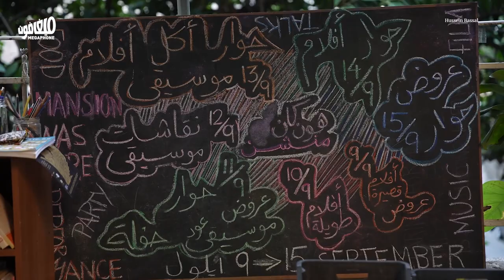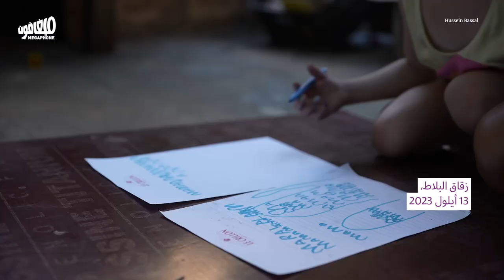بيروت تودّع الـ Mansion مساحة حرّة تبحث عن بيت جديد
يروي غسان حلواني وجنى حيدر وغسان معاصري قصّة Mansion، البيت الذي حضن تجارب ثقافيّة ونضاليّة على مدى 12 عاماً.